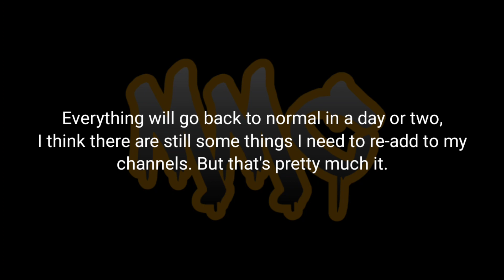Where Have I Been? An Explanation.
My channel names, profile pictures, bios and banners were changed. All of my videos were privated. And in the process, they got both channels suspended / terminated. I was locked out of my accounts for three or four whole days as I frantically worked my way back into them with the help of Team YouTube and Google Support (and some more help from GHOSTYMPA & some of our friends, cannot thank you guys enough.) But, after almost a full week, I got both channels back. I have my accounts under lock and key now, to say the least.